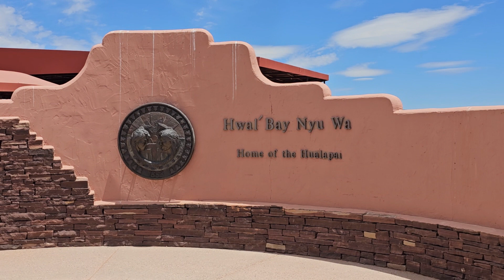Grand Canyon Canyon 2nd Stop